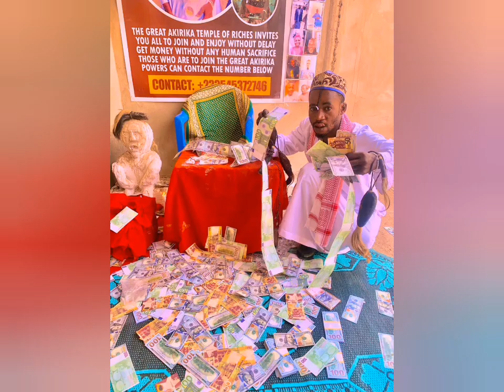Happy Ramadan "sharing gift to the Charity Home"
Happy Ramadan to all the Great Akirika Sharing Gift to the Charity... I AM THE FATHER TO THE FATHERLESS..YOU CAN CALL OR WHAT'S APP THE GREAT AKIRIKA ON " " For more information..